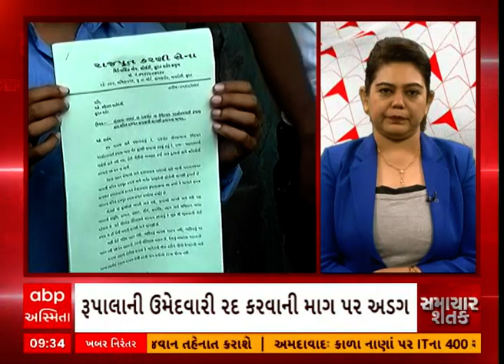Samachar Shatak | જુઓ માત્ર 15 જ મીનિટમાં અત્યાર સુધીના તમામ મહત્વના સમાચાર